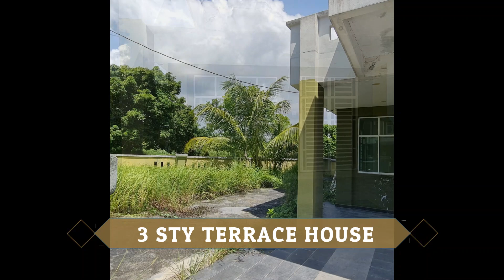[SOLD] 3-STY TERRACE ENDLOT, TAMAN MERBAU INDAH, SUNGAI DUA PERAI, PENANG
This 3 storey terrace house is an endlot, corner unit with a freehold land size of 3,465 sq ft. It has 4 bedrooms and 5 bathrooms, making it perfect for a large family. The house is located in a private neighbourhood in Taman Merbau Indah, which is a popular residential area in Sungai Dua. The house is close to amenities such as schools, shops, and restaurants. It is also within easy reach of the North-South Expressway, making it a convenient commute to other parts of Penang.

Here are some additional details about the house:

* The house is built in a modern style with spacious rooms.
* The living room has a large window that lets in plenty of natural light.
* The house offers a huge side garden and a car porch.

This house is a great investment for families looking for a spacious and comfortable home in a convenient location.